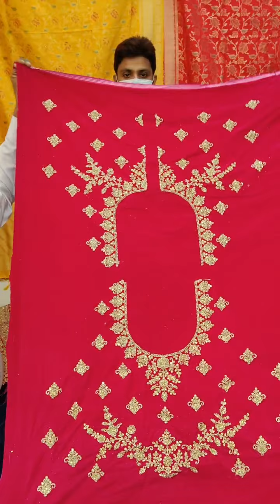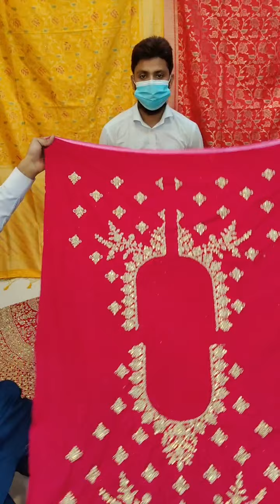Bridal Lehenga Collection || benarashibigbazaar || ২০২১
Welcome to Benarashi Big Bazaar
Let's Enjoy Some Exclusive Bridal Lehenga Collection of Benarashi Big Bazaar 🥰🥰

For online Order please inbox us with your full address and valid phone number

House- 18 Road-3 Block-A Section-10 Benarashi
Polli Mirpur, 1216.

 • Official Number. .